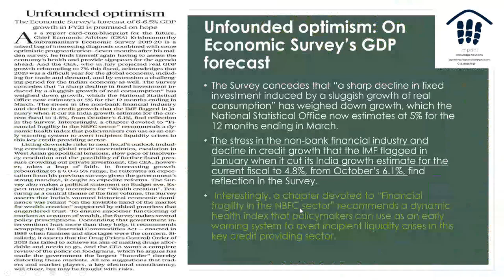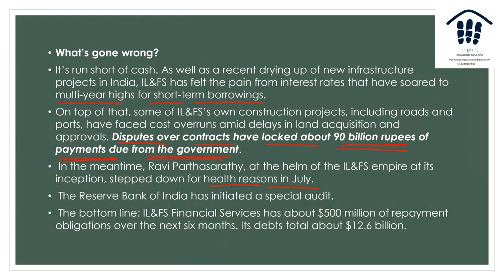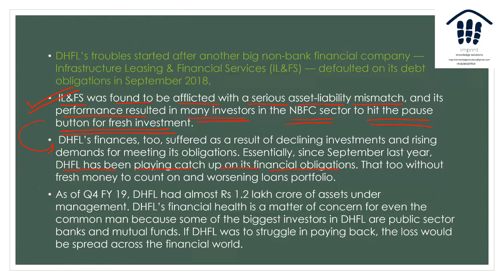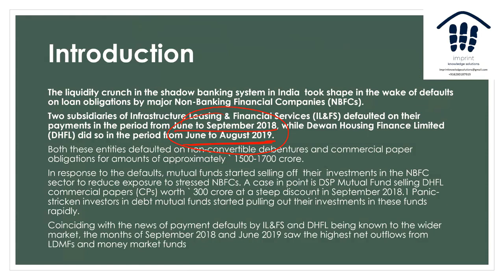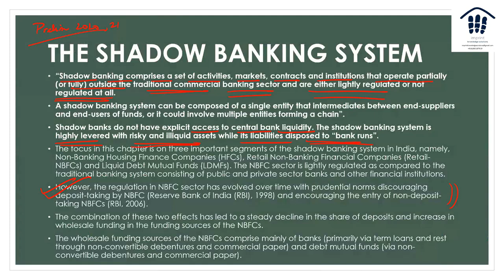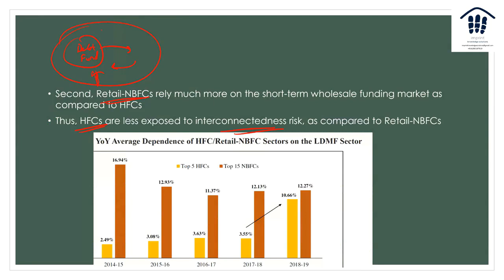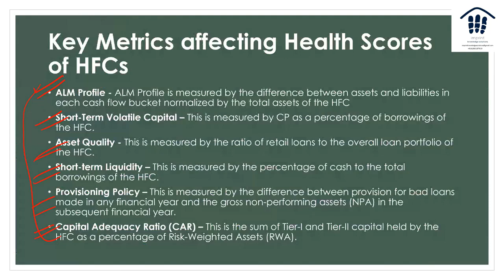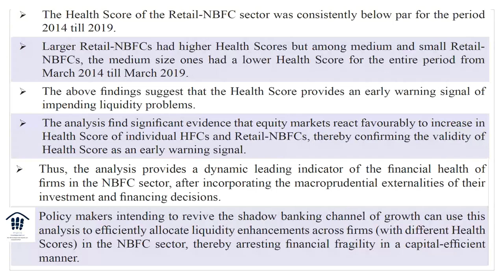IMPRINT Indian Economy Economic Survey Vol1 Chapter 8 Financial Fragility of the NBFC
Hello Everyone
In this video, we would be talking about the IL&FS NBFC crisis which started in September 2018 and triggered a further crisis in the NBFC sector in 2019 July in DHFL and other NBFCs.In this video, we talk about the reasons for the crisis and a Health Scorecard for the NBFC sector
Regards
TEAM IMPRINT